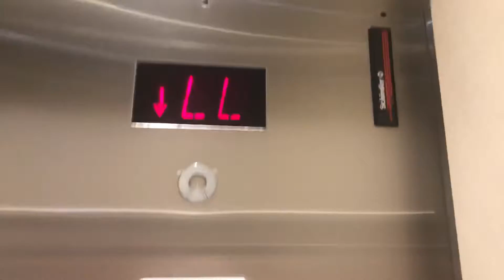Schindler MT-Macys-Polaris Fashion Place-Columbus,OH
This is a rather nice elevator, especially for a Macys!